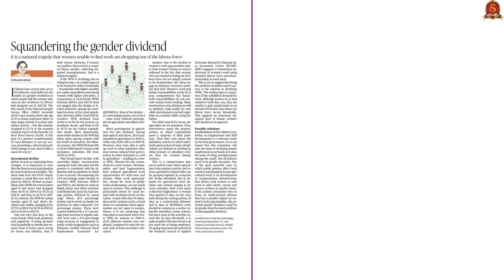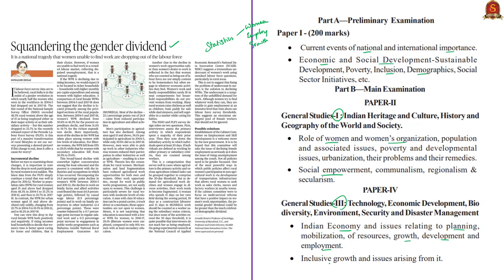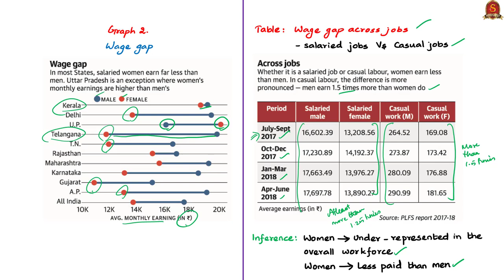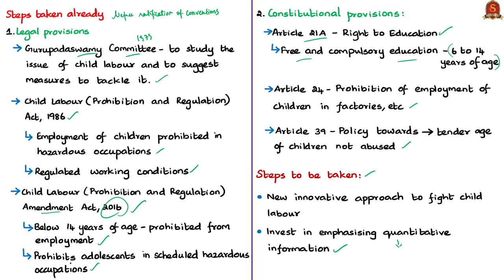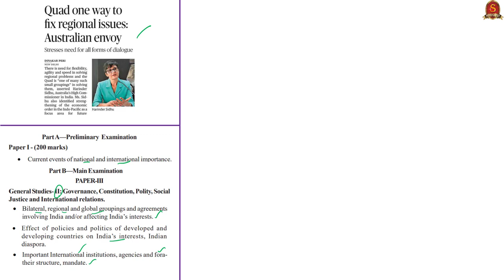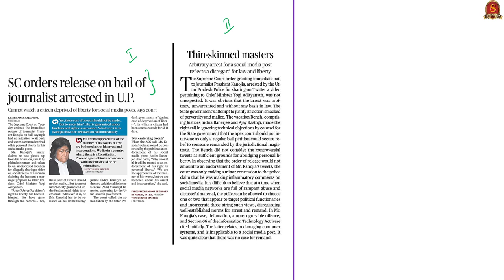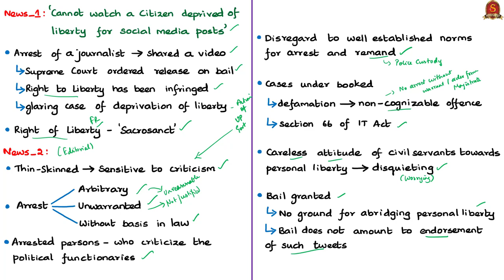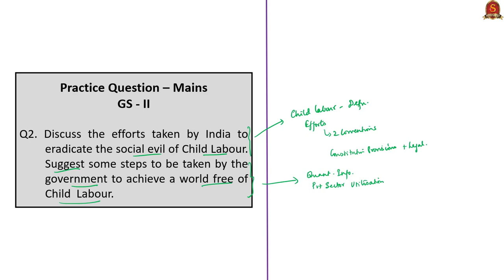The Hindu News Analysis | 12th June 2019 | Daily Current Affairs - UPSC Mains 2019 - Prelims 2020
Handwritten Notes in PDF Format:
1 Squandering the gender dividend (Editorial) - 0:33
2 Women’s work woes (Data Point) - 17:30
3 Saving childhoods (Single Point) - 25:00
4 Quad one way to fix regional issues: Australian envoy - 40:34
5 SC orders release on bail of journalist arrested in U.P; Thin-skinned masters (Editorial) - 47:47
6 Practice cum Revision – MCQs - 53:40

Important topics such as UnemploymentofRuralWomen ChildLabour Quad WPR GenderGap Unemployment Womenunemployment MalabarExercise RCEP ASEAN PersonalLiberty Article21 are vividly discussed in UPSC Perspective in this video.
How to Prepare for Prelims 2019 ?